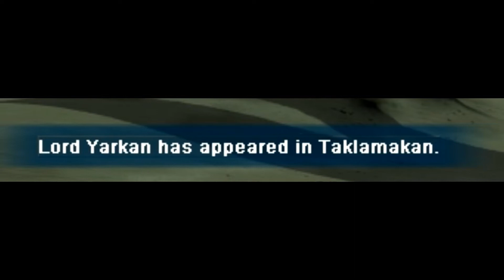Silkroad/Poseidon Groupie Uniques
Special Thx to all who help me with lord :D
Songs:
Aron Setha - Green Energy
Da Tweekaz - DNA